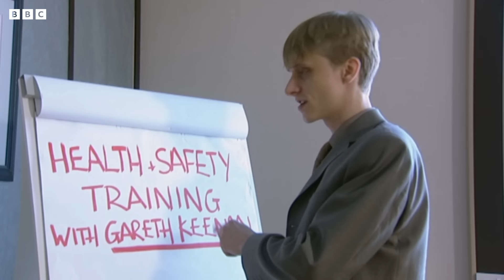what's gareth been up to? | The Office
cute lil gareth tidbits from us to u *contains adult humour*

Welcome to the official YouTube channel for The Office! Here you'll find clips of the best moments from Ricky Gervais and Stephen Merchant's breakout comedy series, following the everyday antics of the staff at Wernham Hogg's Slough branch.